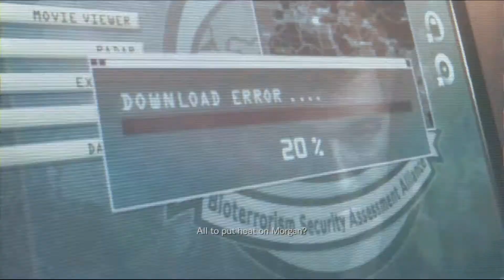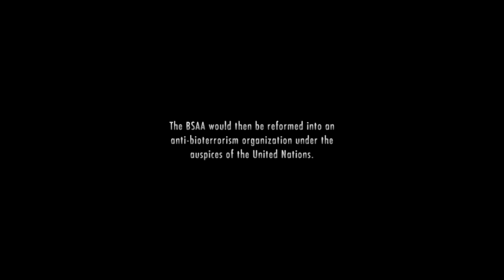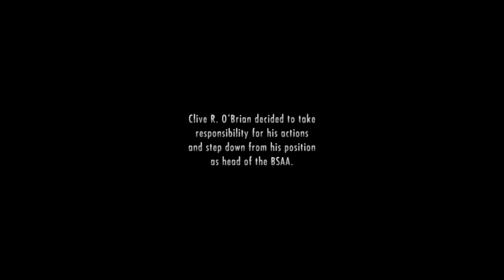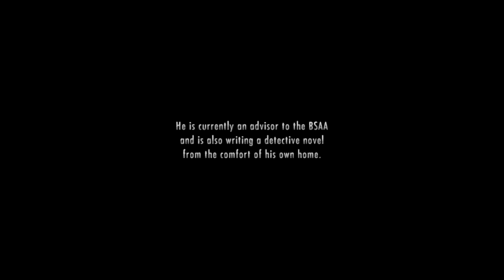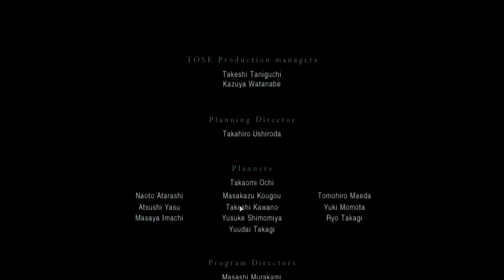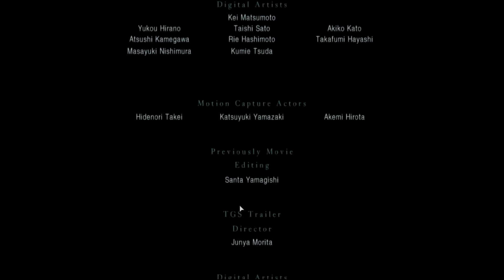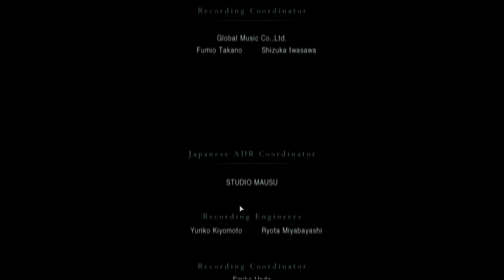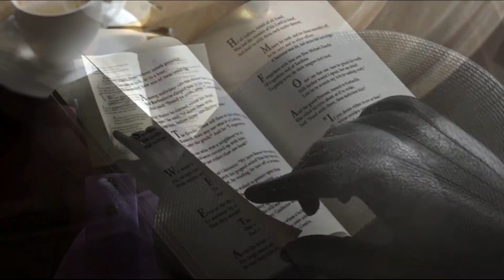Walkthrough Resident Evil Revelations Episode 12 The Queen Is Dead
Resident Evil® Revelations returns redefined for PC complete with high quality HD visuals, enhanced lighting effects and an immersive sound experience. This latest version of Resident Evil Revelations will also deliver additional content including a terrifying new enemy, extra difficulty mode, integration with ResidentEvil.net and improvements to Raid Mode. Raid Mode, which was first introduced to the series in the original version of Resident Evil Revelations, sees gamers play online in co-op mode or alone in single player taking on the hordes of enemies across a variety of missions whilst leveling up characters and earning weapon upgrades. New weapons, skill sets, and playable characters including Hunk, take the Raid Mode experience to new depths.

Key Features
Enhanced visual and aural fidelity – Resident Evil Revelations brings spine-chilling fear complete with high quality HD visuals, enhanced lighting effects and an immersive sound experience.
Classic survival horror gameplay returns – the campaign mode’s single player experience sees gamers investigating a range of different locations including the dark confined spaces of a cruise ship and the treacherous snow covered mountains. With limited ammo and weapons, fight off infected enemies that lurk around every corner.
Hell just got hotter – Infernal Mode, a new difficulty mode for the re-mastered HD edition, is not just more challenging than Easy and Normal modes but also remixes enemy and item placement, so even those familiar with the game will discover new terrors.
Meet the Wall Blister – A brand new enemy, the Wall Blister is a mutated creature borne from the T-Abyss virus that spreads through water, adding to the horrors that lurk around every corner.
Residentevil.net support – Resident Evil Revelations will take full advantage of Residentevil.net with content available to users once the game launches. Earn weapons and custom parts and use them in-game, collect figures that can be used in dioramas and check your stats through the online web service.
Improved Raid Mode – New weapons, skill sets, playable characters including Rachel and Hunk and enemies exclusive to this mode are added for the this latest version.
Use your equipment – Analyze enemies and investigate areas with the Genesis scanner to reveal hidden items.